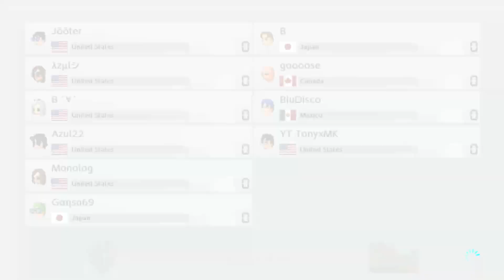(100) MK8D Battle Lounge Bob-omb Blast 2v2v2v2v2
best mode

B: Aoba, Curacao
Azul: Slime22, Azul
Jooter: Tooter, JulioGrc
Mono: Tony, Peachette
Goose: Oziel, Yuh